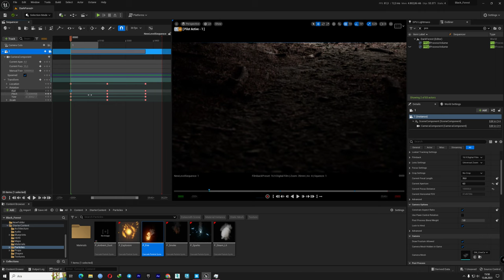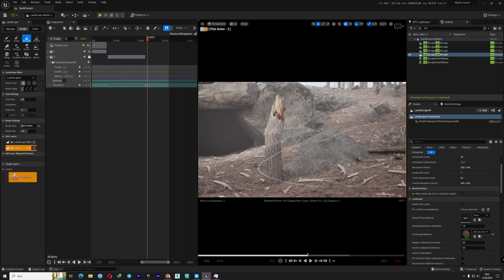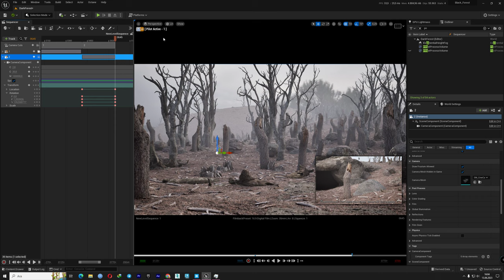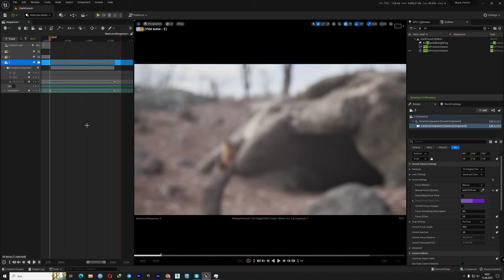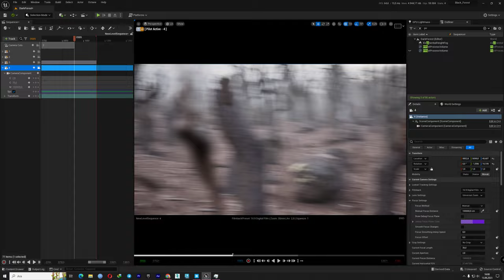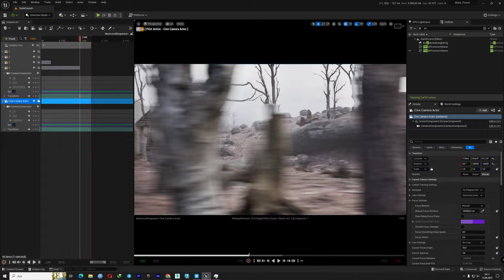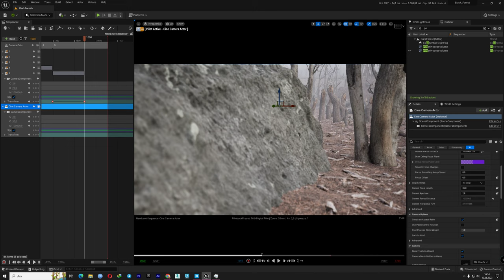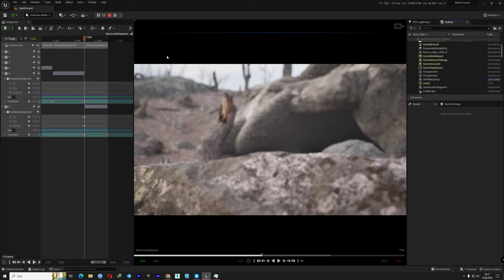Ue5 Sequencer Tutorial (Scene Coming Soon Marketplace)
Artstation Marketplace